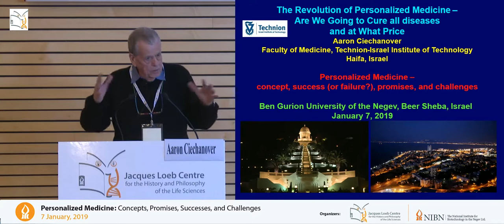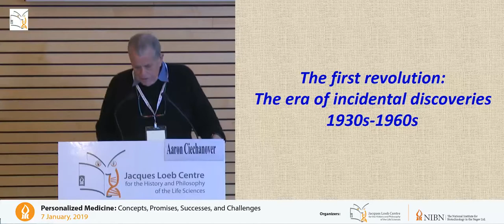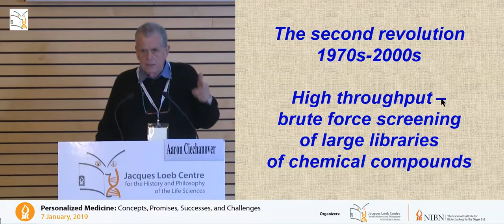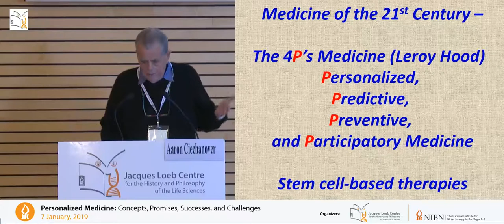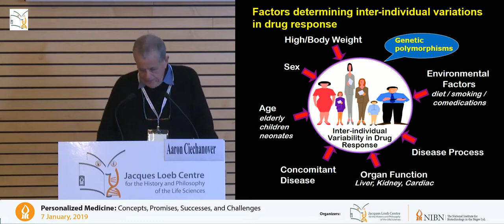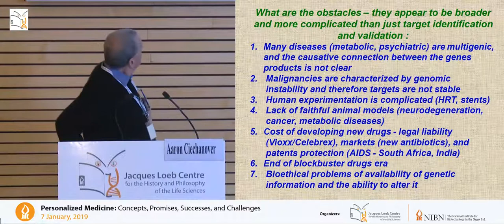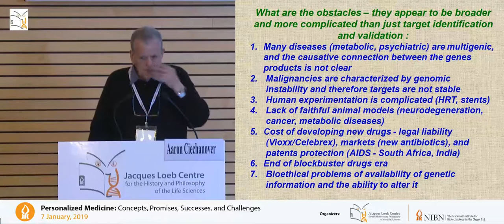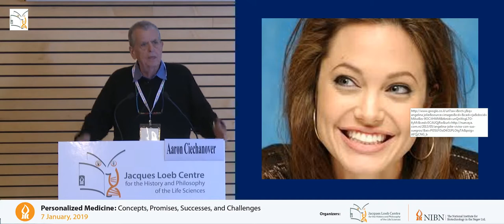Aaron Ciechanover - The Revolution of Personalized Medicine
"Personalized Medicine: Concepts, Premises, Successes, and Challenges" - An interdisciplinary workshop organized by the Jacques Loeb Centre for the History and Philosophy of the Life Sciences and The National Institute for Biotechnology in the Negev (NIBN). January 2019.